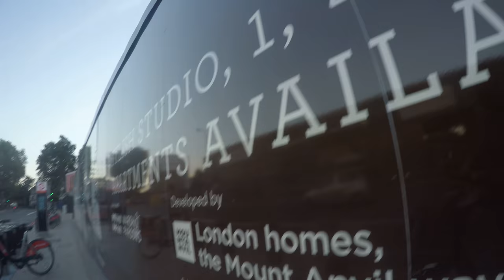RS500 what is it like to cycle in london 2016 they dont care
RS500 what is it like to cycle in  london 2016 they dont care the pedestrian dont care and why spend out the millions instead give us free cars and smaller less fumes !